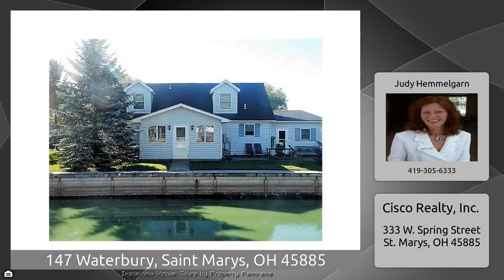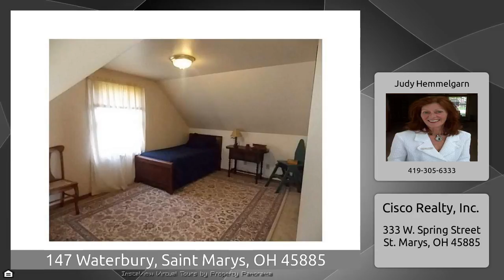147 Waterbury, Saint Marys, OH 45885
The Virtual Tour for the property at 147 Waterbury, Saint Marys, OH 45885 selling for $169,900 Other homes for sale by Judy Hemmelgarn of Cisco Realty, Inc. You Are Going To Love This Lovely Home Located In Southmoor Shores. The Great Room As Well As The Entire Downstairs Have Been Freshly Painted. Also New Carpet In The Great Room. Kitchen With Bar And Beautiful New Laminate Flooring., Dining And Hallway Also Have New Laminate Flooring. There Are Two Bedrooms On The Main Floor And A Utility Room And Full Bath. Lot&x27;Sa Windows In The Sunroom Facing The Channel. Two Bedrooms And Full Bath ...